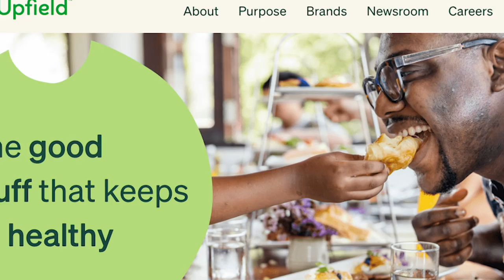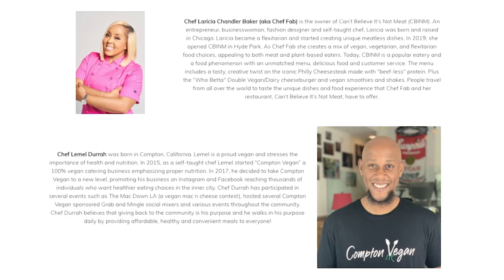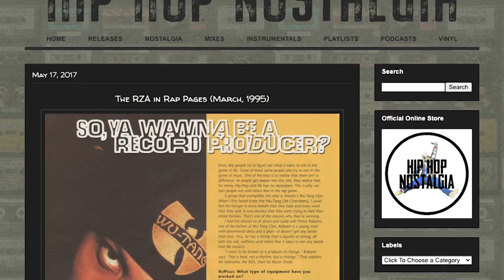Black in Focus: Veganism with Wu-Tang Clan's RZA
Sep.16 -- Wu-Tang Clan's RZA joins Black in Focus host Karen Toulon and Bloomberg Pursuits food editor Kate Krader to share why veganism is a part of social justice. He's partnered with vegan companies Violife and Upfield to launch the Plant Grants program to support Black-owned vegan restaurants.